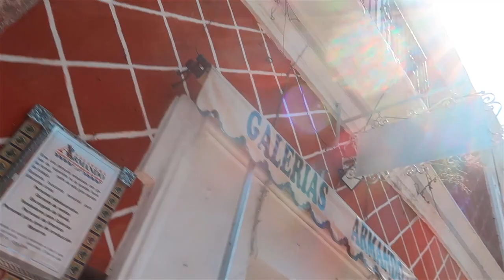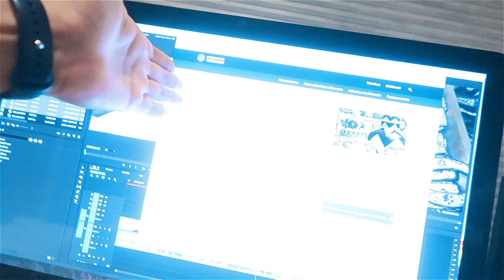Comprando Talavera En Puebla!!! 🏺🖌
Febrero 23, 2020 || Vlog 3,602
Muy cansados después de la boda salimos a turistear un rato porque María quería comprar talavera y dulces poblanos - DeltaEnrique Vlogs

Música